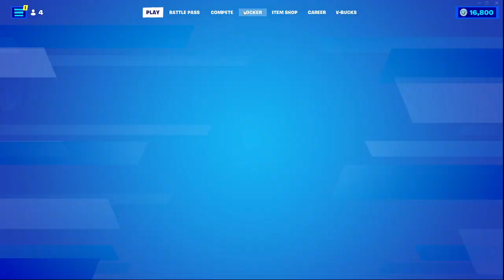The Random Skin Challenge In Fortnite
We use the same rarity as our skin